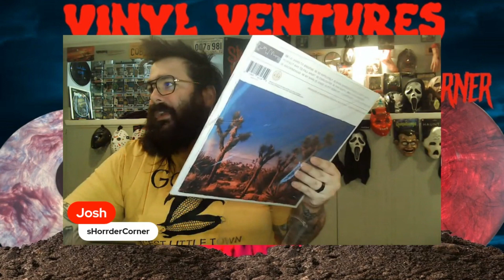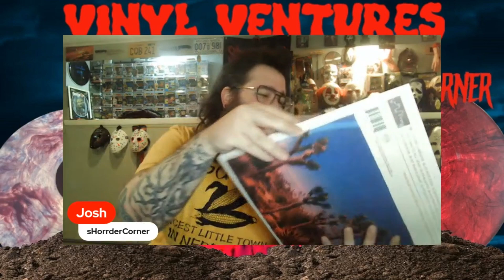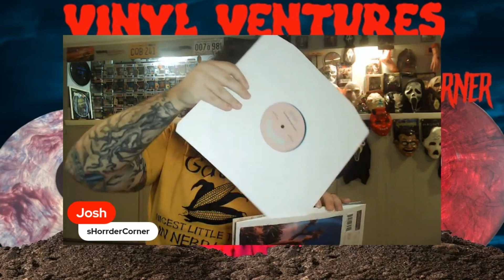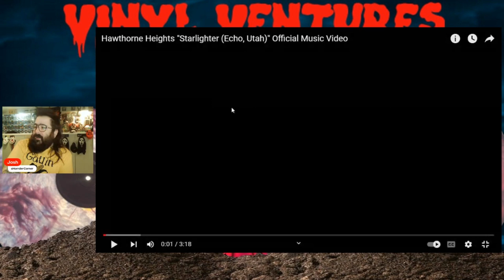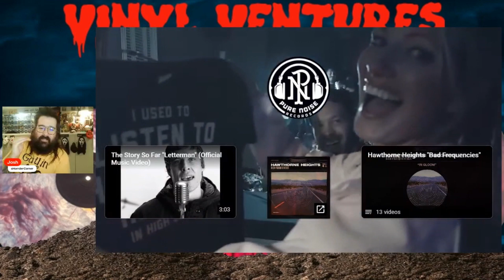Vinyl Ventures - @HawthorneHeightsband - Lost Frequencies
Unboxing a collection of revamped, covers and more from Ohios own Hawthorne Heights. This was another item snagged from the Vinyl sale over at @PureNoiseRecs